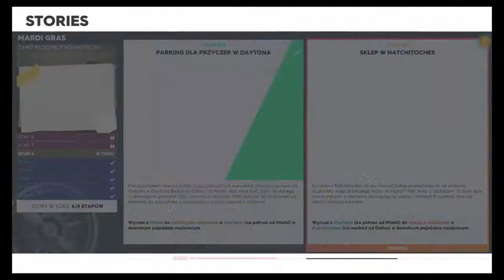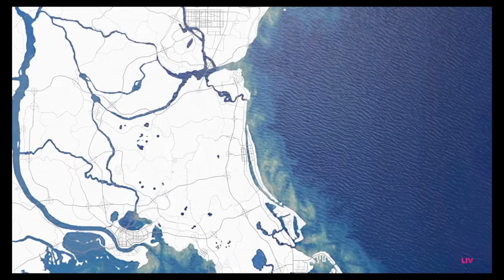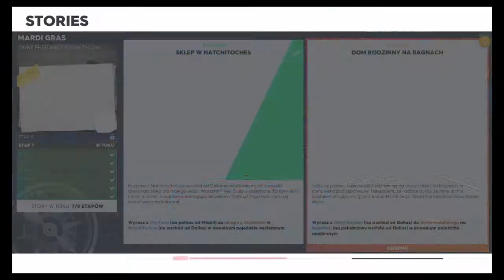Parking dla przyczep w Daytona || The Crew 2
Zapraszam do zajrzenia na mój kanał. Zobaczenia i ocenienia moich filmów i zadecydowaniu czy zasługuje na twoje wsparcie w postaci łapki w góre, subskrypcji i komentarza.